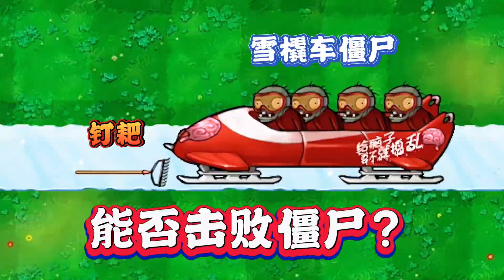植物大战僵尸：原版钉耙能否击败雪橇车僵尸？